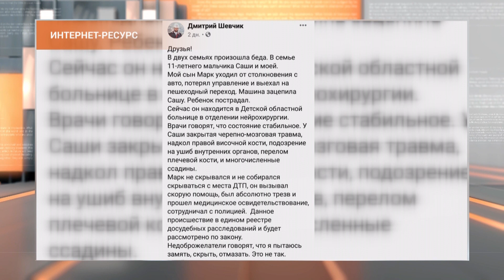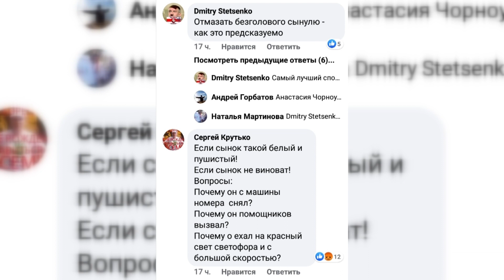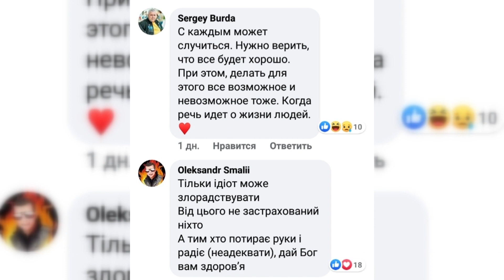Про це говорить Україна: стали відомі деталі резонансної ДТП, в якій постраждала дитина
Резонансна ДТП. Стало відоме ім'я водія, який минулого четверга на зебрі збив дитину. За кермом Фольцвагена був Марк Шевчик - син претендента на посаду мера Кривого Рогу від Слуги народу Дмитра Шевчика. Новина облетіла усі медіа країни. Зараз постраждалий хлопчик перебуває в дніпропетровській клініці. За здоров'я дитини борються лікарі, а сама справа - на досудовому розслідуванні.